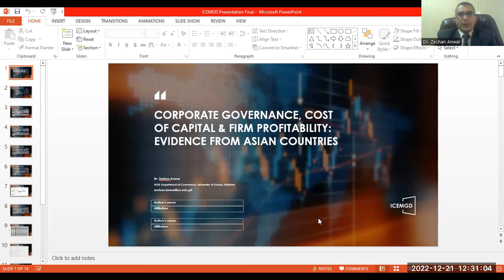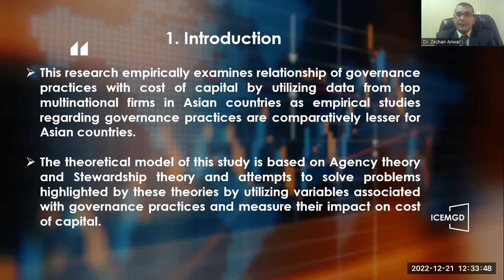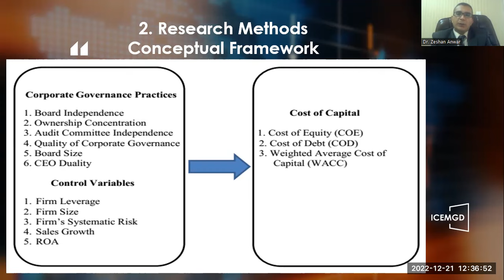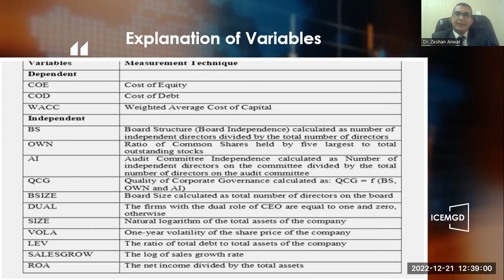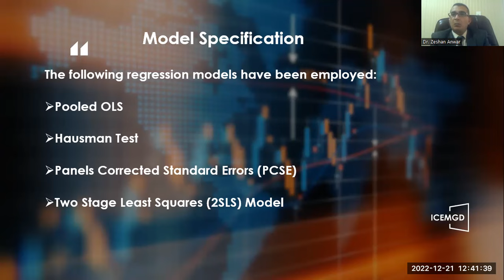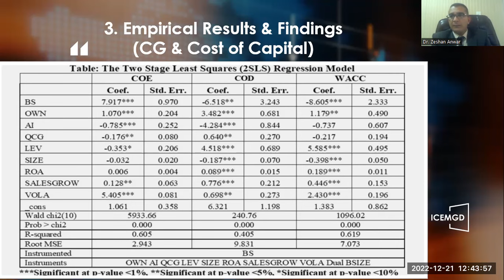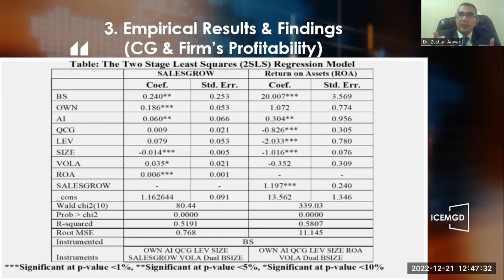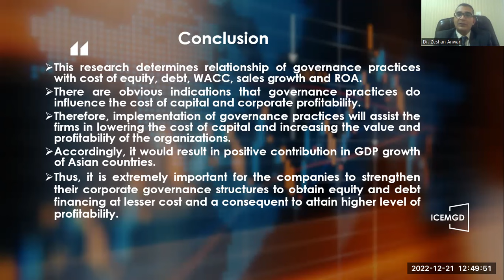ICEMGD 2023—Corporate Governance, Cost of Capital & Firm Profitability: Evidence from...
Title: Corporate Governance, Cost of Capital & Firm Profitability: Evidence from Asian Countries
Presented by: Zeshan Anwar, HOD Department of Commerce, University of Okara, Pakistan